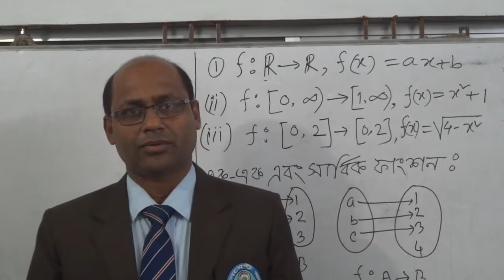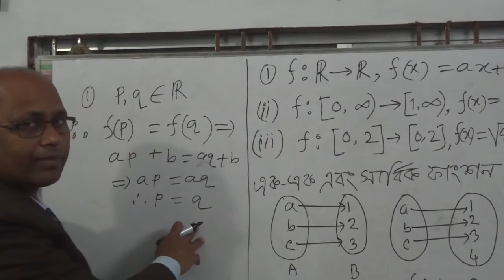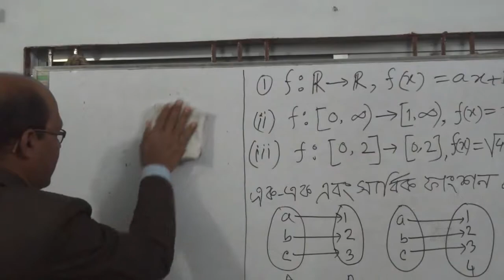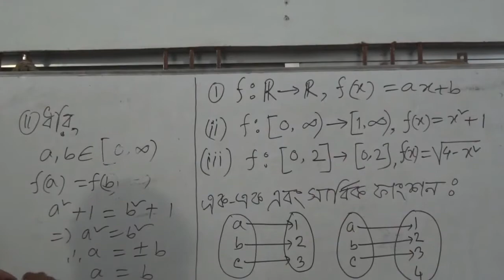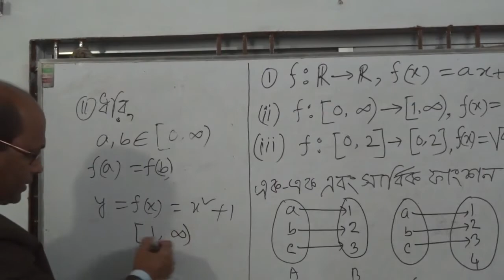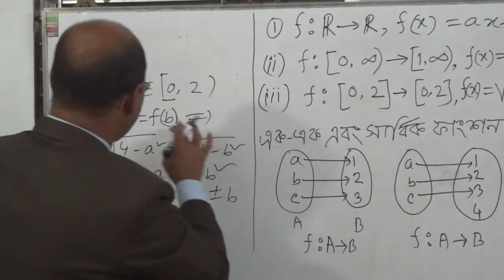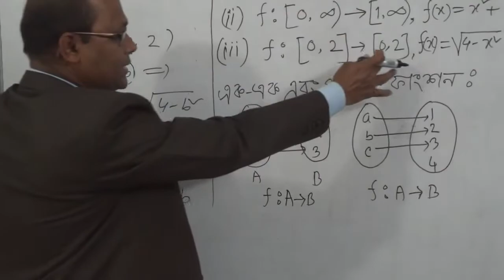Problem solution part 01One one & Onto function by Md Ishaque Ali, CCJ Jessore